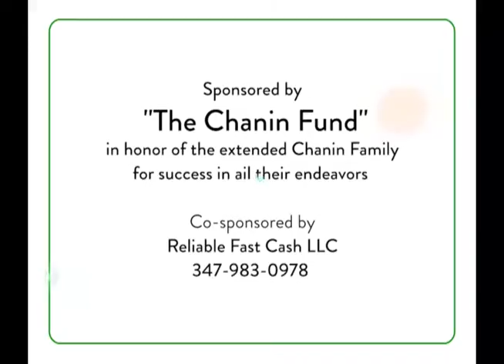#689: Concerts in Russia